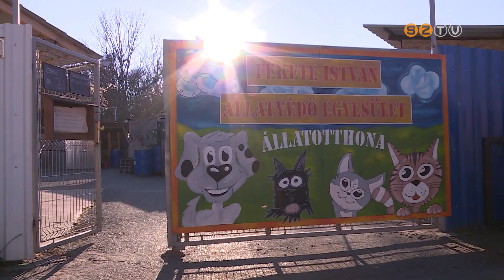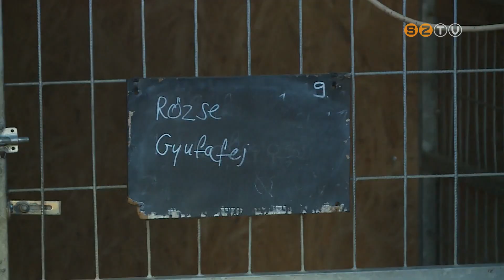Az állatmenhelyek is küzdenek a hatalmas energiaár-növekedéssel, már alapvető dolgokon spórolnak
Az állatmenhelyek is küzdenek a hatalmas energiaár-növekedéssel, már alapvető dolgokon  spórolnak. A Fekete István Állatvédő Egyesület telepén kikapcsolták a fagyasztókat, így most nem tudják tárolni a húst az állataiknak. Ennek ellenére megpróbálnak segíteni azoknak a menhelyeknek, amelyek még nehezebb helyzetben vannak. Az ország keleti feléből múlt héten fogadtak be halálra ítélt kutyákat.